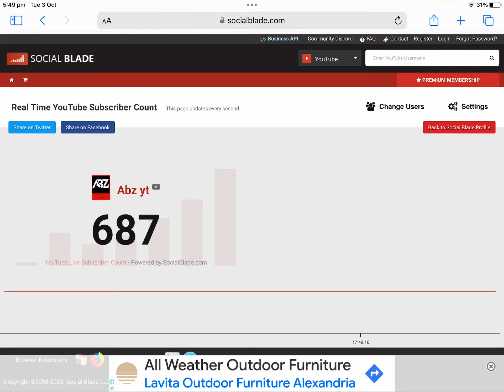All thanks to you guys I have 705 subscribers